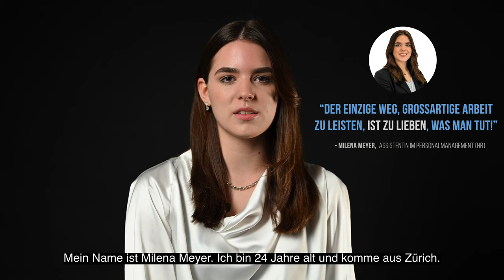Mein Bewerbungsvideo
Siehe dir mein Bewerbungsvideo an und lerne mich näher kennen.